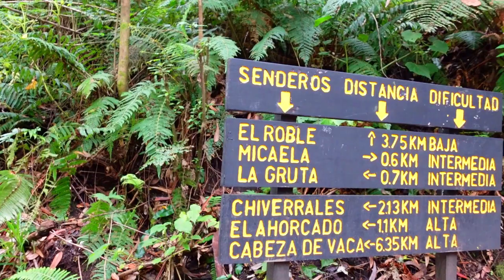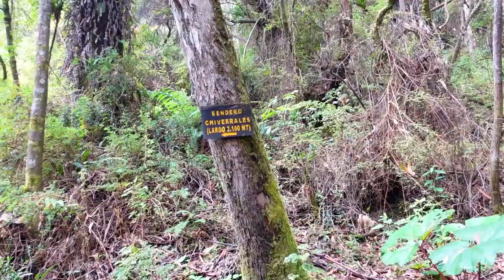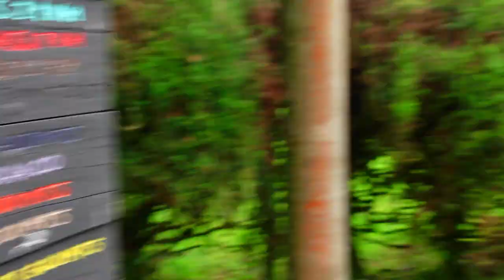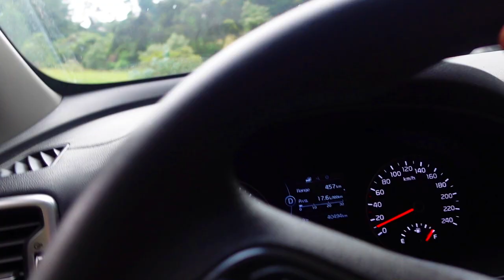Acampando en Finca Clavelito Prusia TicoFAm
Hola. Reuniendo todas las que nos gustan: Hace frío, en medio de un bosque, lugar excelente para acampar, para senderear, y pasarla bonito. Solo toma subir la calle para encontrar los senderos de Prusia, como Cabeza de Vaca o Chiverales, que es el que recorrimos. Con 6 kilómetros, es la experiencia ideal, llegando al final de la caminada a acampar, y regresarse a la casa, sin tener que manejar demasiado. Tienen que visitar Finca Clavelito. Años atrás acampamos en otra finca en Prusia, varias veces, y estabamos buscando como poder volver, y encontramos esta propiedad, y no lo pensamos dos veces para irnos a acampar.
Siganos en TicoFAm, para más videos como este, que le invitamos a ver y muy importante, que apoyen estos lugares, como Finca Clavelito.